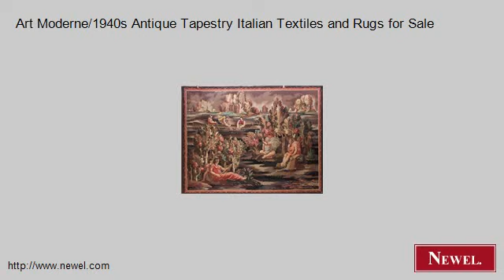Art Moderne/1940s Antique Tapestry Italian Textiles and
- Newel.com: Art Moderne/1940s Antique Tapestry Italian Textiles and Rugs for Sale (Newel Art and Antiques, New York City)